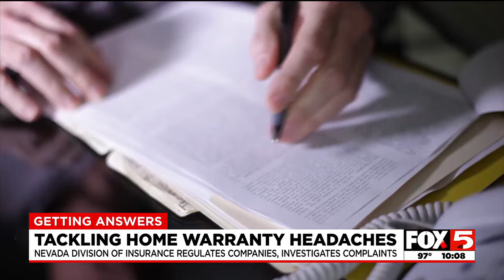Home warranty headaches? When Nevada insurance officials say you should file a complaint